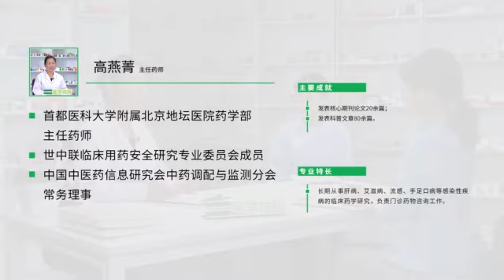利巴韋林能治療丙肝嗎？有哪些副作用？